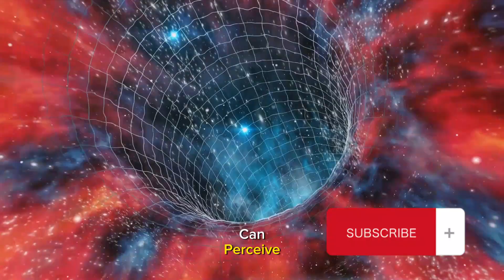What if We Could Unlock the Gateways to Parallel Universes?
Embark on a mind-bending journey as we delve into the fascinating concept of opening the portals to parallel universes! 🌌 Join us in this thrilling exploration of the hypothetical, where we unravel the mysteries of alternate realities and ponder the unimaginable possibilities that lie beyond our own. Prepare to expand your perspective and challenge the boundaries of conventional thinking as we contemplate the question: What if we could unlock the gateways to parallel universes? Buckle up for a cosmic adventure that will leave you questioning the very fabric of reality itself. 🚀